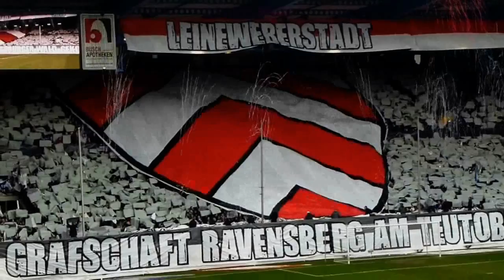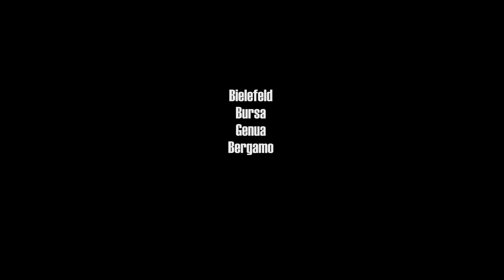Città Stadi Ultras, Unterwegs 11 DVD Trailer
Ausgabe 11 des Groundhopping-DVD-Magazins
10 Spiele in 5 Ländern.